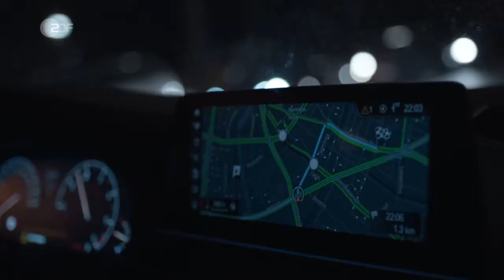Nachtschicht (16) - Cash & Carry (D 2020)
Eine Einkaufsstraße wird gesperrt, mitten in der Nacht. Autos werden umgeleitet. Auch ein Streifenwagen. Kein Problem. Eigentlich.

Inhalt
Allerdings sitzt heute Harry Tönnies in dem Wagen – er ahnt sofort, dass die Sperrung nicht angemeldet ist. Er fährt rechts ran und verlangt Auskunft vom "Mann vom Straßenverkehrsamt", der Balou heißt und keineswegs vom Amt ist, sondern der Komplize von Norman.

Der hockt unweit der Straßensperre in einem Gabelstapler, reißt unter großem Getöse einen Geldautomaten aus der Wand und lädt ihn auf einen Kleinlaster. Sobald der Geldautomat verladen ist, rennt Balou los, springt in den Laster und rast mit Norman - und dem Geld - davon.

Harry und seine Partnerin Milla nehmen die Verfolgung auf und können die Diebe festsetzen. Während Milla Verstärkung ruft, nähert Harry sich dem Kleinlaster. Er fordert die Gangster auf, sich zu ergeben. Balou folgt der Aufforderung, aber Norman kommt gerade erst aus dem Knast, und da will er nicht wieder hin. Er schießt Harry aus nächster Nähe in die Brust. Und verschwindet - mit Balou, der Waffe, dem Geld. Harry stirbt in Millas Armen, noch bevor sie ihm sagen kann, dass sie sein Kind erwartet.

Besetzung
Lisa Brenner - Barbara Auer
Erichsen - Armin Rohde
Elias Zekarias - Tedros Teclebrhan
Mimi Hu - Minh-Khai Phan-Thi
Ömer Kaplan - Özgür Karadeniz
Milla Bongers - Friederike Becht
Harry Tönnies - Benno Fürmann
Balou Dieudonné - Klismann Lefaza Jovete
Norman Melchior - Pit Bukowski
Roland Orbach - Maximilian Brückner
Astrid Kühne - Nadeshda Brennicke
Süleyman Jammal - Hassan Akkouch
Paulette Dieudonné - Lorna Ishema
und andere -
Stab
Kamera - Andreas Zickgraf
Schnitt - Sanjeey Hathiramani
Musik - Hinrich Dageför, Stefan Wulff